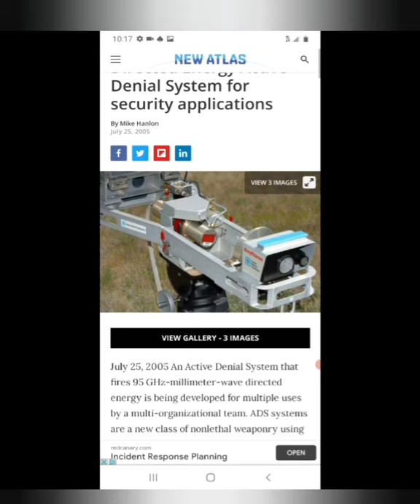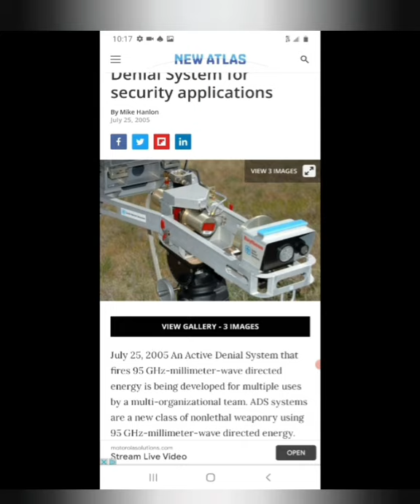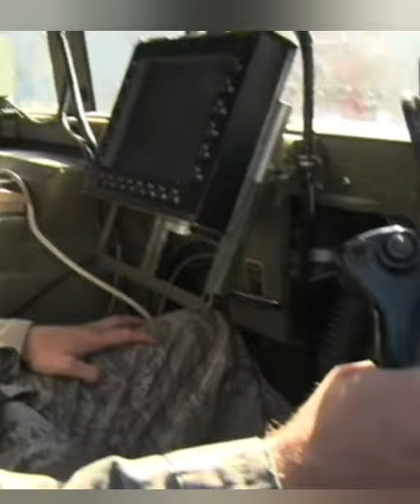(DEW) DIRECT ENERGY WEAPONS Microwave Weapon Tech, including- A.D.S SYSTEM DEMO...